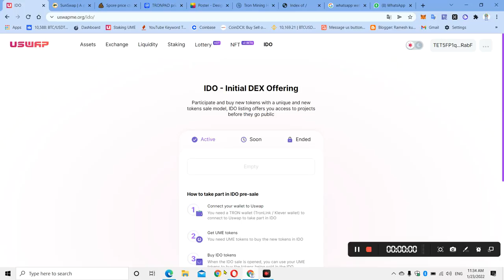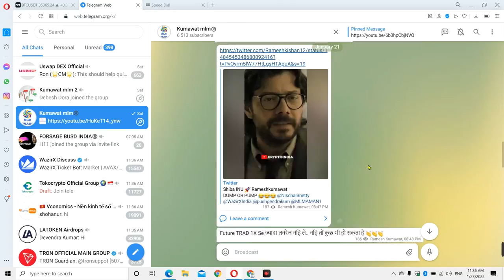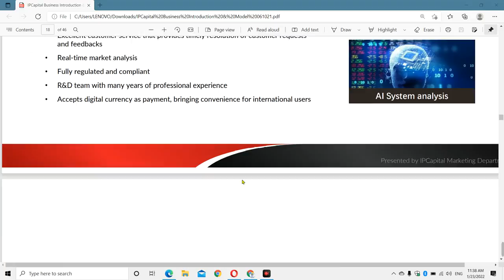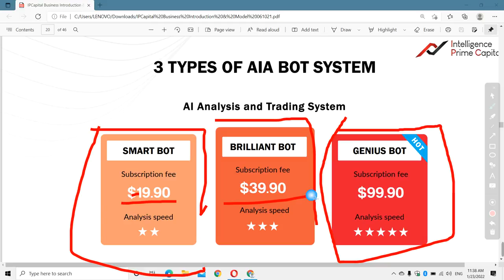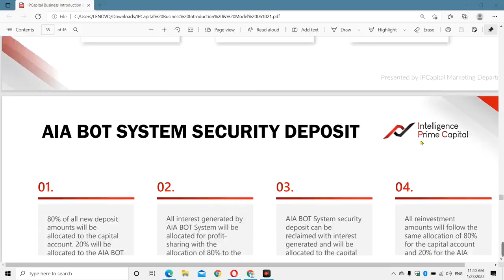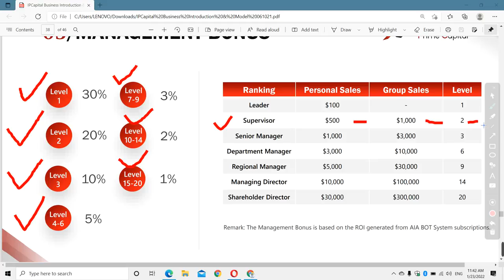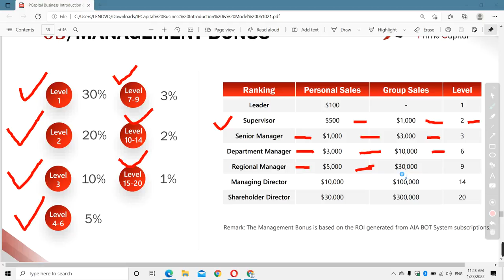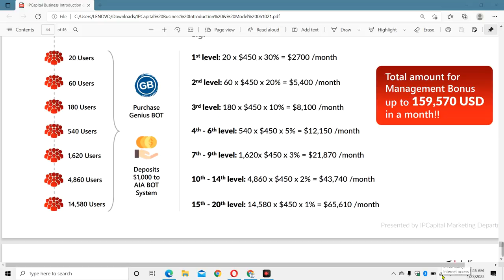CJ-ONSTYLE Closed | Intelligence Prime Capital Scam Intelligence Prime capital Review Full Plan